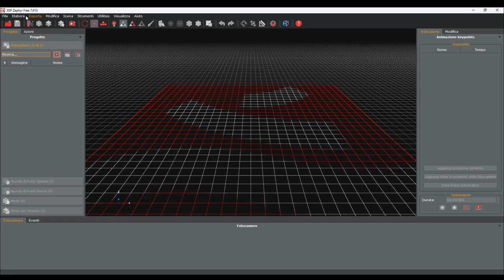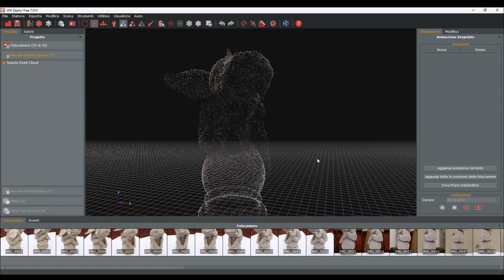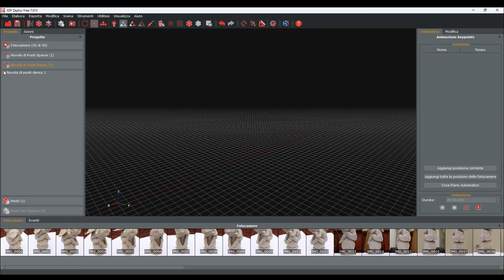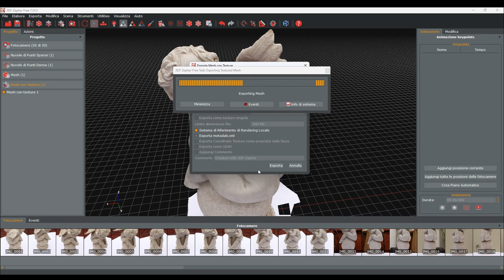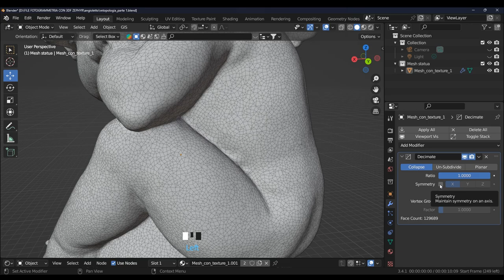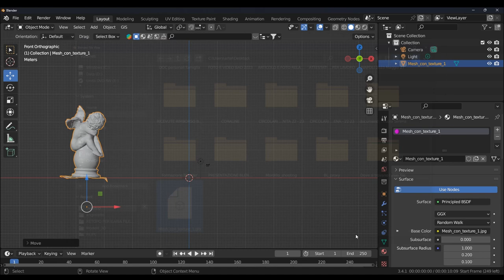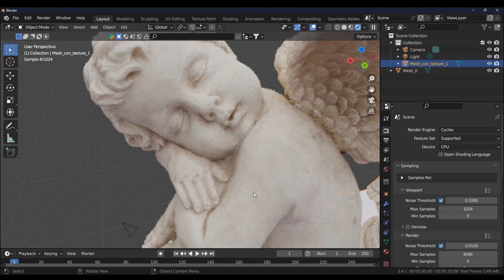Blender-Fotogrammetria-tutorial-timelapse-3DF Zephyr-cherubino-mesh glb-obj-nuvole di punti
Blender Fotogrammetria: la magia di avere una mesh da semplici fotografie. Sto testando 3DF Zephyr nella versione trial demo file scaricabile sul loro sito. La qualità è impressionante, sicuramente le foto sono ad alta risoluzione. Sul sito troverete la versione free e il file con il cherubino ottimo per sperimentare e capire se il programma si adatta alle vostre esigenze.
In Blender ho trasportato la mesh in due formati: GLB e OBJ per mostrarvi le differenze.
Le mesh sono da correggere nei punti dove ci sono facce di troppo, controllare in Edit Mode le funzioni per migliorarla. Tris to quad - le normali - decimate ecc.
La mia prima impressione è positiva, penso che continuerò con Zephyr. Il programma crea ottime nuvole di punti dense.

 Consiglio di leggere la guida ai primi passi e i tutorial su come eseguire le foto nel migliore dei modi

Seguite il mio canale per ulteriori video e scrivete le vostre domande nei commenti

Musica nel tutorial da Youtube studio
Autore: NEFFEX  Til I Hear/em Say e Believe